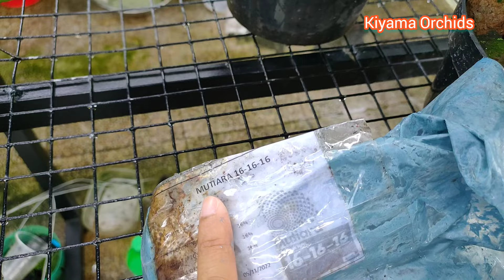tips agar daun anggrek tegak dan keras, tidak lemes..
ada cara agar daun anggrek tegak dan keras, tidak lemes
cara ini mudah sekali untuk dipraktekkan di rumah.
ikuti tipsnya sampai video ini selesai ya